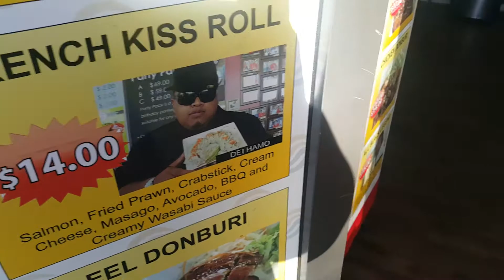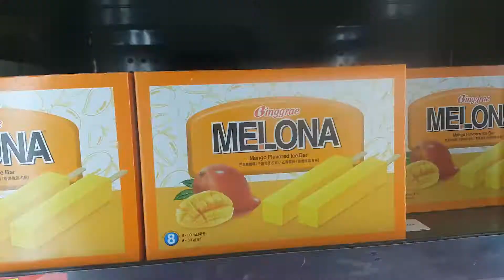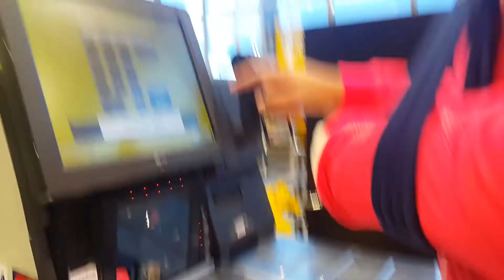She broke her arm!!! - Vlog #6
I'm sorry about the delay. My wi-fi has been a pain in my back side this whole week. I've tried countless of times to upload my last week vlog and yet it wouldn't go past 8% Ha! (Ranting done..)

3rd time lucky... If your reading this, that means its finally up! I hope you enjoy last weeks vlog - August 13th - 20th 2017.

Until next time... See you later.

Songs:

박재범 Jay Park Single
[ Solo (Feat. Hoody) ]
Prod. by Cha Cha Malone

** I do not own or sponsor any products or music on my video logs **